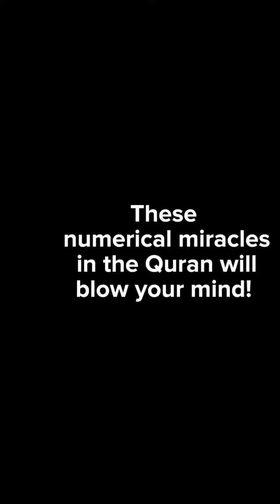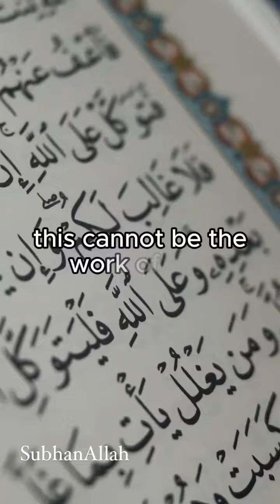These numerical miracles in the Quran will blow your mind!islamicvideo islam quran #